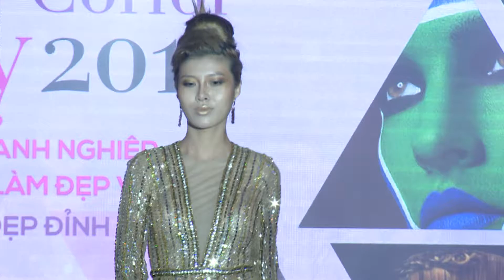Asia Beautopia Expo 2019 ll Chuyên gia Lê Hiếu biểu diễn tạo mẫu tóc